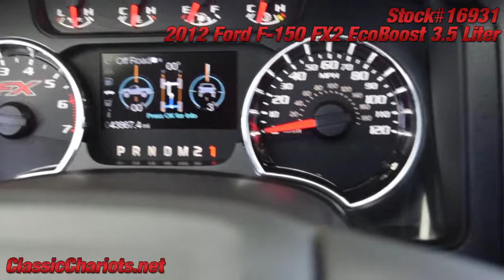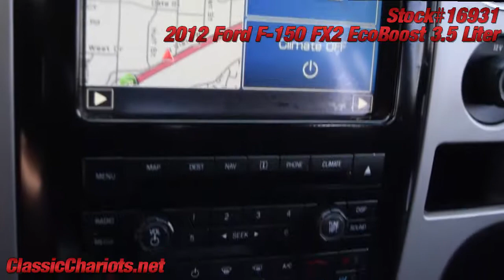Used 2012 Ford F-150 FX2 EcoBoost 3.5 Liter - 16931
EcoBoost 3.5L Twin Turbo V6 - Navigation - Moonroof - BackUp Camera - Sony Premium Audio - Dual Power Seats - Chrome Rims - Tow Hitch - Bed Liner - 110 AC Outlet - AUX & USB Audio Inputs - Cruise Control - Bluetooth -  Serviced and ready to use and enjoy! Call today and set up a test drive! Family owned and operated since 1989, Classic Chariots offers affordable prices with several financing options available!